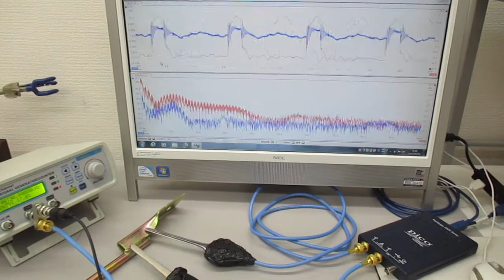超音波発振システム（発振制御実験） Ultrasonic-labo